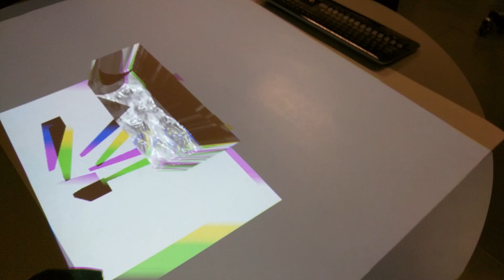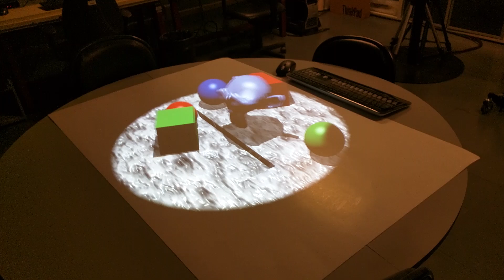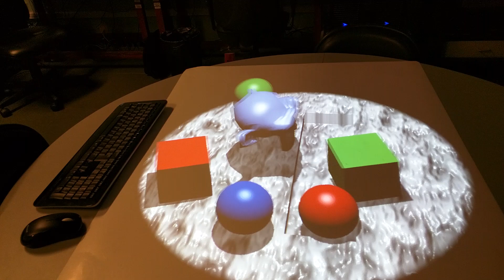Planovision with BlenderVR - demo at Visgraf/IMPA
Planovision is a '3D Table' system, compound of head-tracking, 3D projector, and 3D glasses.

The Planovision has being developed under the guidance of professor Luiz Velho, director or Visgraf/IMPA in Rio de Janeiro, Brazil.

BlenderVR is an virtual-reality open source framework built on top of the Blender Game Engine. BlenderVR was created and is developed by LIMSI/CNRI in Orsay, France and is aimed at Oculus, CAVE, View Walls among other VR display types.

To learn more about the Blender Game Engine:
"Game Development with Blender":